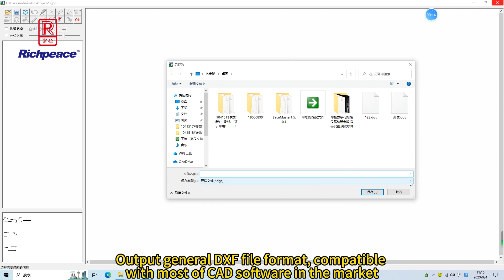Flatbed Scanning Digitizer Richpeace